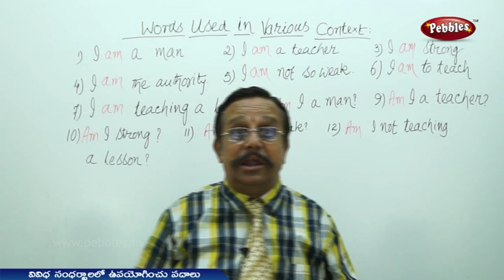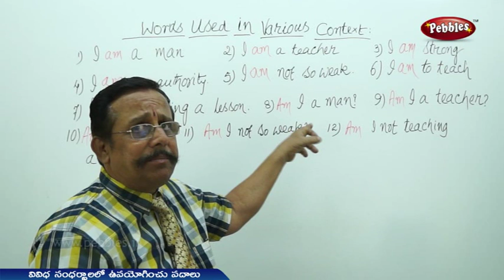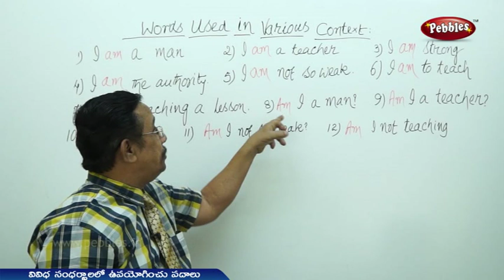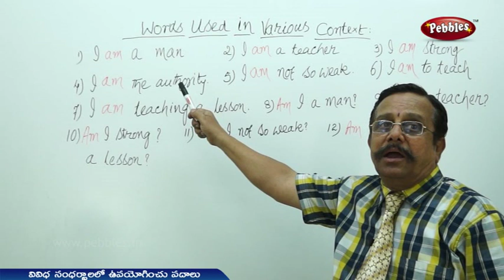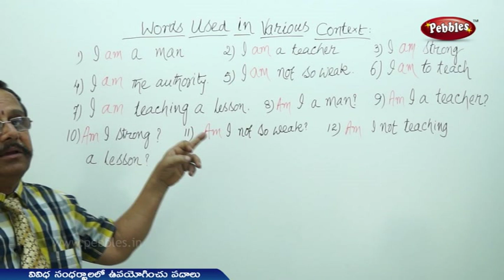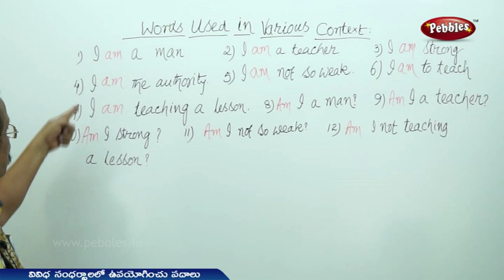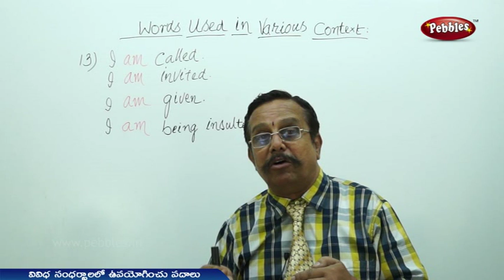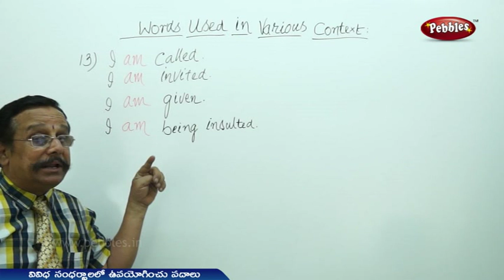Usage of Am | Spoken English classes in Telugu